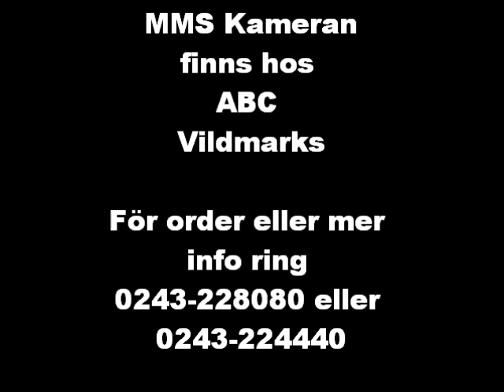MMS Kamera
Kameratest på rådjur någonstans i Dalarna, 5 megapixelkamera. Mer produktinfo på